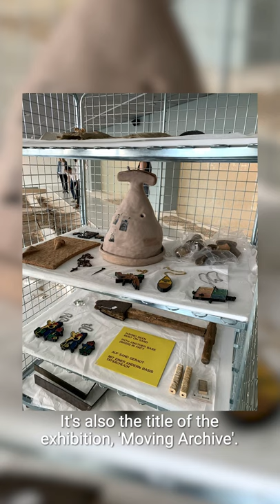Salim Bayri - OBSESSED! Jewellery Festival 2021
The work of Salim Bayri is a revolving examination of movement, migration and human/object interaction. Constantly in motion, he is attracted by the parallel or sandwich situations between diaspora, weaving every material or situation encountered into a multimedia approach that includes everything from film to digital art, painting and wearable objects, mapping lived experiences through object, space and sound.
Represented by Galerie Van Gelder, and a recent resident at Rijksakademie, he began teaching at Gerrit Rietveld Academie in April 2020. We joined Salim for the build up of his exhibition, Moving Archive, at CODA museum in Apeldoorn, to see his process in action.